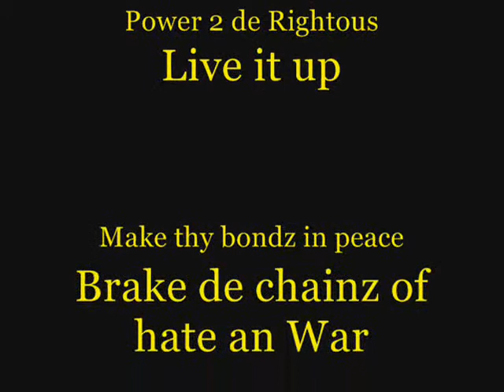De.MOuse Workz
A side of a different talent. Art -doddling&shading plus guitars and walking stick